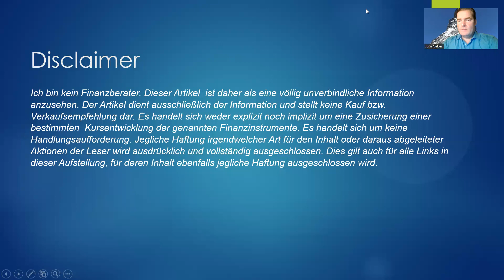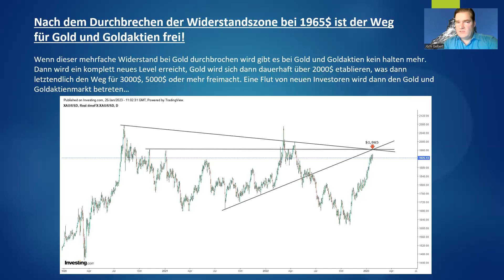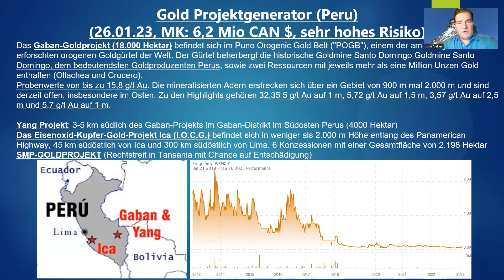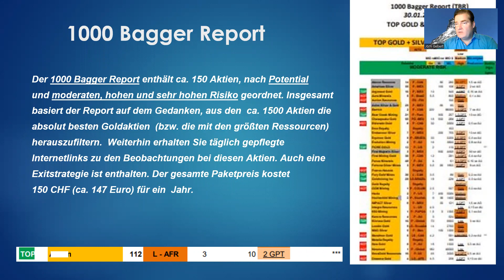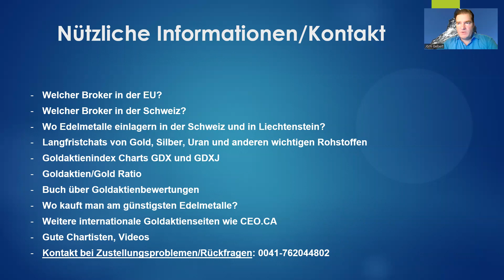Silberaktien | Goldaktien - Nach dem Durchbrechen der Widerstandszone bei 1965$ ist der Weg frei!